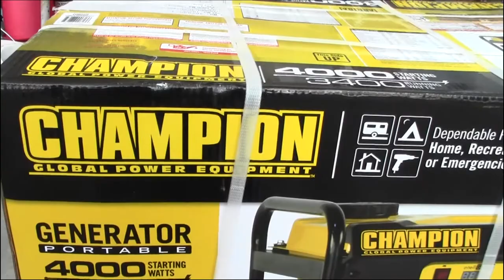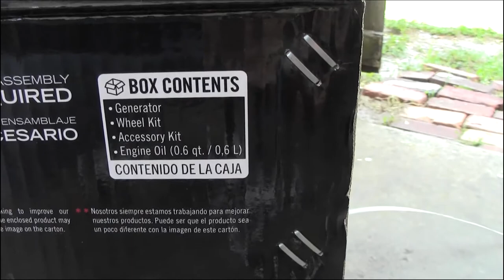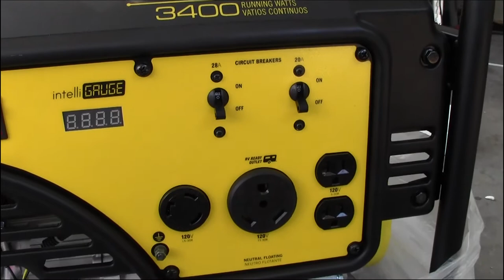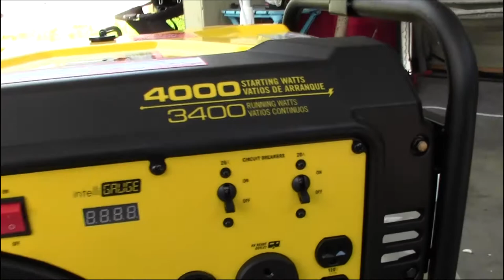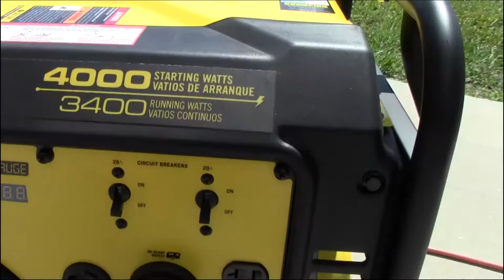Unboxing Champion 3400 watt RV ready Generator and run test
Got a new generator thought I'd share the assembly and run test for those who are considering getting a generator